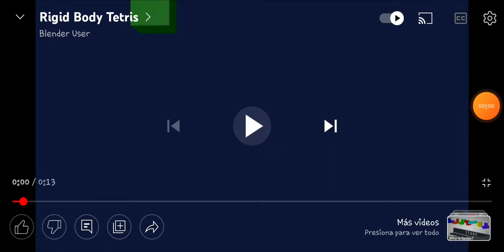28 de febrero de 2022